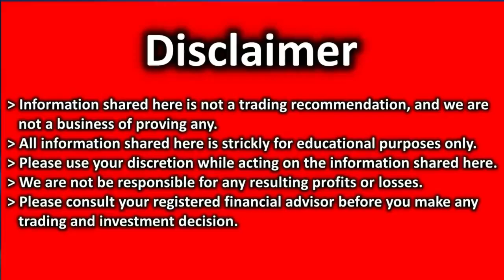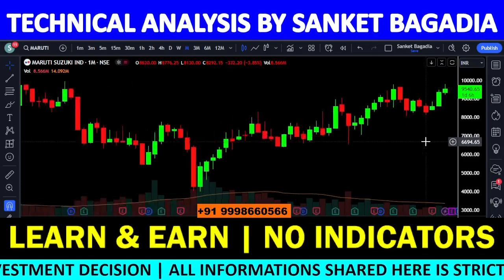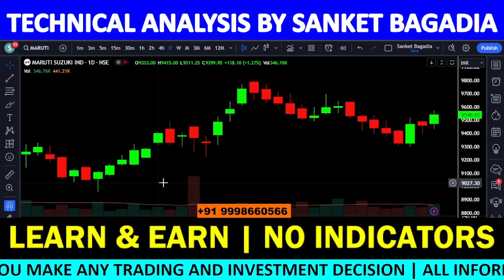MARUTI Analysis | MARUTI Share News Today | MARUTI Share Latest News | MARUTI Share Target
MARUTI में मौका, खरीदने का या बेचने का ??

00:00:00 INTRODUCTION
00:00:21 MARUTI